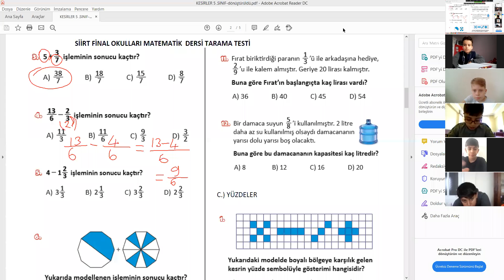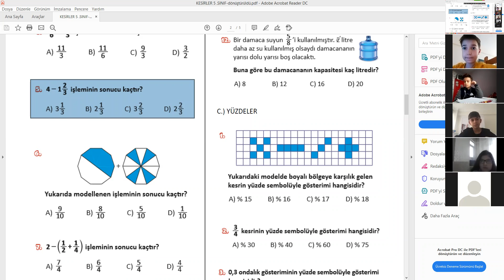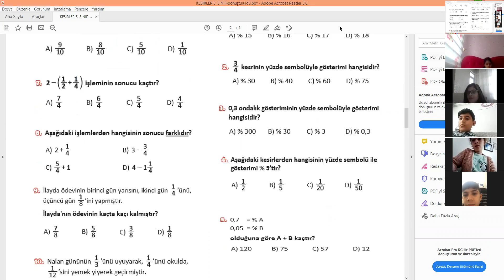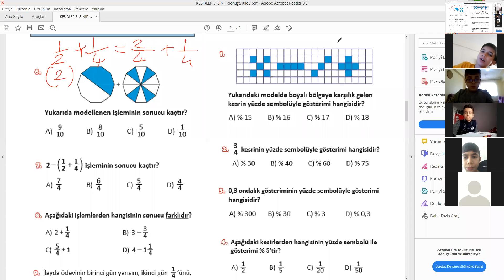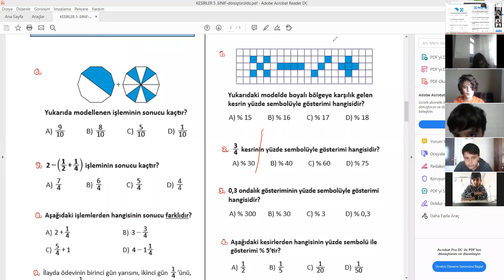kesirlerde işlemler 5. sınıf siirt final koleji online eğitim